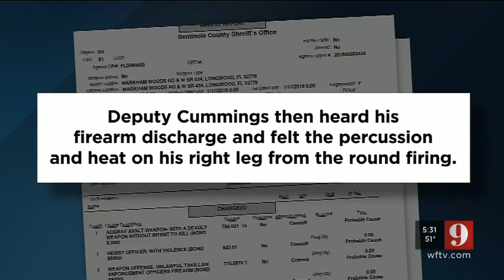Woman, high on drugs, grabs deputy's gun and fires | WFTV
A Seminole County deputy says he had no idea a woman was high on drugs, when he first approached her car would grab his gun and pull the trigger.

Like WFTV Channel 9 on FACEBOOK Follow WFTV Channel 9 on TWITTER